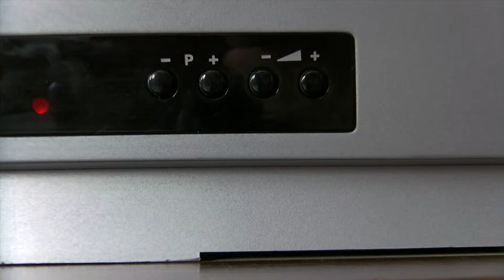Pressing a plus Button on TV - Footage Tripod